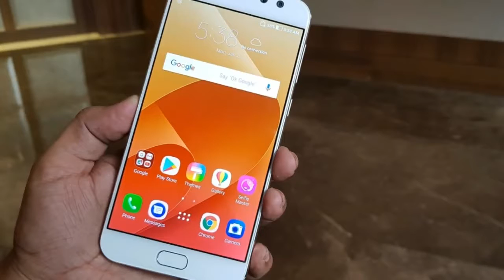[AWESOME]Asus Zenfone 5 Lite Pro 2018 - Quad Cameras & 18:9 1080p Display !!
There is a lot of smartphone news lined up for Barcelona later this month at the MWC. The latest leak comes from @evleaks and shows a render of the unannounced Asus Zenfone 5 Lite. We are expecting the NeW Asus Zenfone 5 Lite 2018 Quad Cameras & 18:9 1080p Display to be the headliner at Asus’ press event but a Lite version might be debuting alongside the Zenfone 5.

The render shows a smartphone with four cameras. According to Evan Blass, the phone has Dual 16MP main cameras and dual front-facing 20MP cameras for selfies and portrait camera features like (presumably) beauty mode and artificial bokeh.
SUBSCRIB NOW!

by High Technology